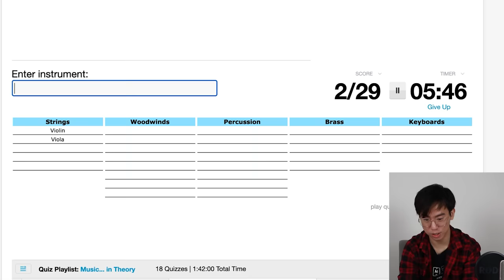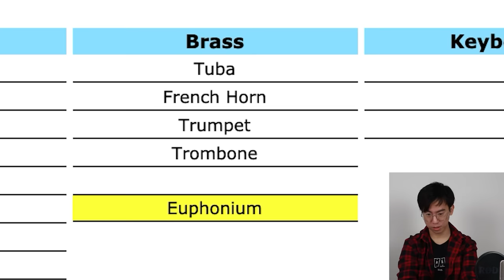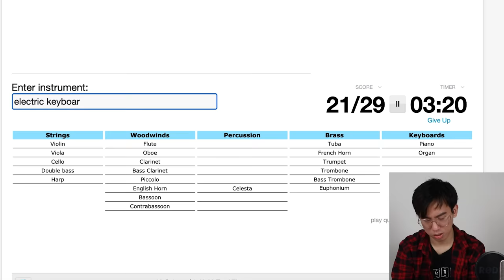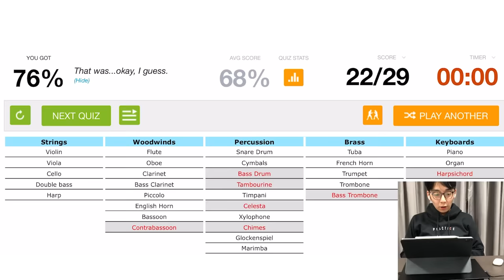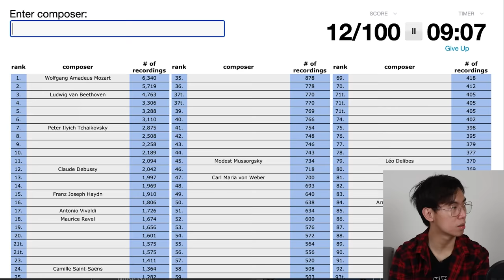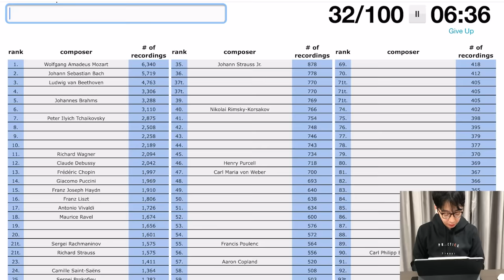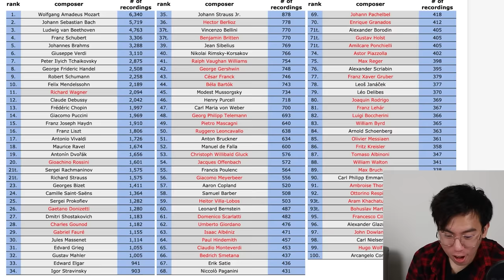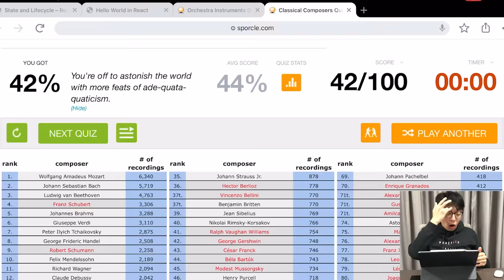CAN WE NAME 100 COMPOSERS IN 10 MINUTES?